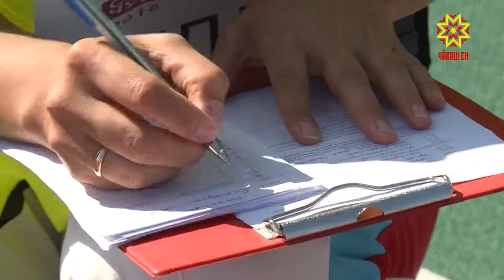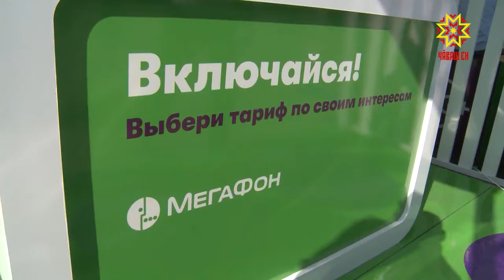Эстафета газеты «Советская Чувашия»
Профессионалов и любителей спорта в 8-й раз объединила эстафета газеты «Советская Чувашия». За кубки и медали боролись команды учебных заведений, органов власти, организаций и средств массовой информации.